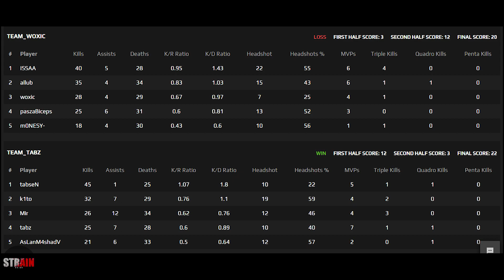ENCE Allu plays FPL with ISSAA , pasha & woxic in Train with 35 kills